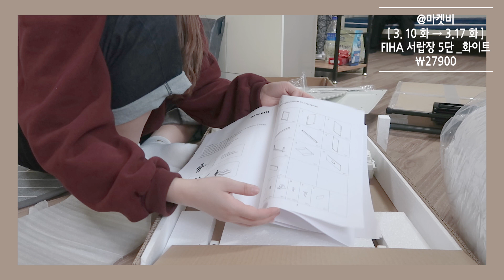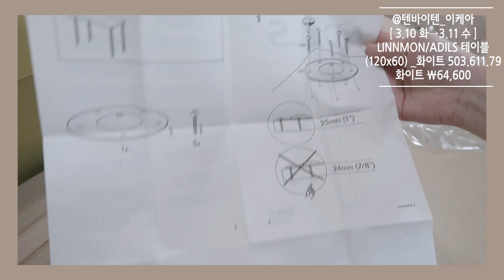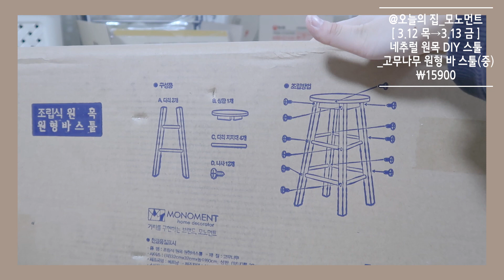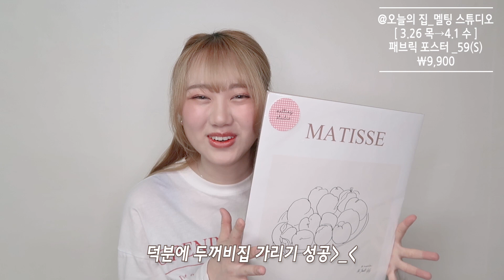ENG) 방 꾸미고 싶은 사람?🤚🏻 약 80만원어치 자취방 가구 언박싱 하울✨ 이케아/마켓비/오늘의 집/인테리어용품 [미트]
안뇽 미트볼여러분, 미트입니다!
제가 대학에 합격하고 자취를 다짐하게 됐어요..
단어만 들어도 너무나 무서웠지만(물론 지금도),,😭
이왕 다짐한 거 방이라도 예쁘게 꾸미려고 가구와 생활 용품들을 잔뜩 샀어요🤭❗️
이케아, 마켓비, 오늘의 집, 데코뷰 등에서 구매했답니다ㅎㅎ
그리고 인스타 갬성 낭낭하게~ 화이트&우드에 초점을 두어 물건을 골랐어요🤍

총 지출이 제 생각보다는 저렴하더라구요,,
최저가 열~심히 알아보느라 몇 달동안 고생했습니다 하하ㅏ하
예쁘면서도 최대한 저렴하게 구매해서 짱짱 뿌듯🥰🥰
이 영상이 저처럼 가성비 좋고 예쁜 아이템들도 인테리어 하고픈 분들께 도움이 되었으면 좋겠어요💕
갠적으로 오늘의 집은 진짜,, 오백번 방문하세요ㅋㅌㅋㅋ쵝오

랜선 집들이는 제가 짐을 전부 옮기고 찍으려 하는데요!
대면 개강할 때쯤부터 자취방에 정착하려는데 개강을 안 하네요. 🤦🏼‍♀️

📌📌 오늘의집 추천코드 [ BS65U6SG ]

오늘의집 회원가입 시 추천 코드를 입력하시고
첫 결제 건 구매확정 시, 저와 미트볼 분들 모두  '포인트 5000원'이 지급됩니다😉
5천원 할인 받으세요 모두덜..♥️

🎀타임라인🎀

00:00 인트로&오프닝

#.마켓비
01:33 캔들워머
02:15 스테인리스 휴지통
02:33 행주 블루 4장
02:44 서랍장 5단 화이트

#.앨리건트테이블
04:13 매트 그라탕 보울
04:26 다용도 식판
04:44 유리빨대
05:06 도넛브러쉬
05:13 밀크보틀
05:18 클레어고블렛
05:34 슈슈글라스
05:39 유리내열머그
05:50 조이글라스

#.할메이드
06:34 원목 옷걸이

#.원룸만들기
06:59 LED 스마트 무드등

#.11번가_아씨방
7:26 전신거울

#.우드리퍼블릭
08:05 원목거치대

#.11번가_리홈라인
08:37 커튼봉

#.쿠팡_아망떼
09:17 항균 이불솜

#.텐바이텐_이케아
10:05 화이트 테이블

#.이케아
10:51 키틴타월꽂이
10:58 병 브러시
11:06 고블렛(유리잔)
11:14 물비누통
11:24 코르켄 유리물병
11:39 스테인리스 거울
11:47 대나무 트레이
12:31 수납박스
12:39 칸막이 정리함(4칸)
13:13 식품보관용기 원형
13:23 유리 계량컵
13:38 대나무 미니 도마
13:39 플라스틱 도마 화이트
13:45 트레이 그레이
13:55 모눈 행주 블랙
14:11 행주(레드라인)
14:23 코르켄 보관용기 유리

#.오늘의집
14:51 모노먼트 / 원목 원형 스툴
15:22 먼데이하우스 / 협탁 화이트
16:26 소담 갤러리 / 접이식 테이블 화이트
17:49 바나나빌딩 / 안뚫어고리
18:14 까르데코 / 모눈 암막커튼
18:56 MJK 시계 / 무소음 벽시계
19:03 네이쳐리빙 / 방수 매트리스커버
19:28 바이빔 / 선데이 러그
20:17 코르 / 티슈케이스들
20:54 어번던스 / 앵두전구
21:00 어번던스 / 계란 패브릭포스터
21:26 모나코올리브 / 물빠짐 수저통
21:45 비스비바 / 도마꽂이
22:01 비스비바 / 키친타올홀더

#.MJK
22:26 방수 욕실시계

#.데코뷰
22:58 체크 이불세트
23:20 선염면 베개커버
23:34 방석커버

티셔츠_언니가간다

ㅡㅡㅡㅡㅡ✂️ㅡㅡㅡㅡㅡ
📷카메라 :: 캐논 g7 mark2
🎥편집 :: 어도비 프리미어 프로